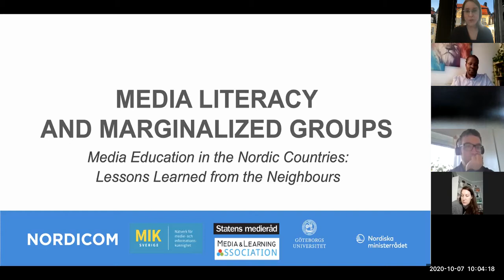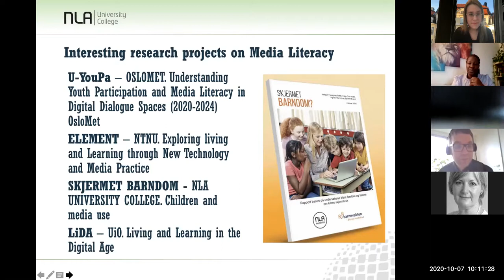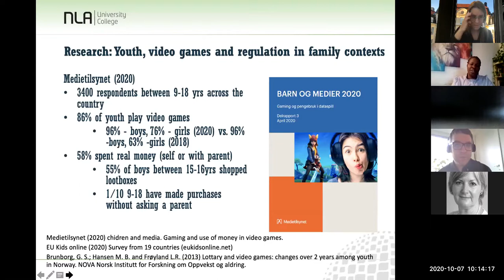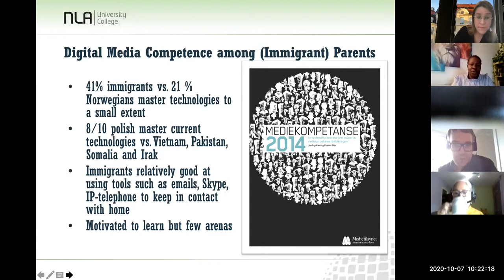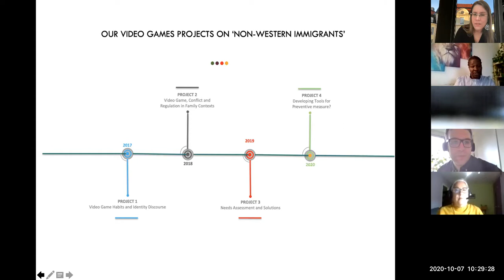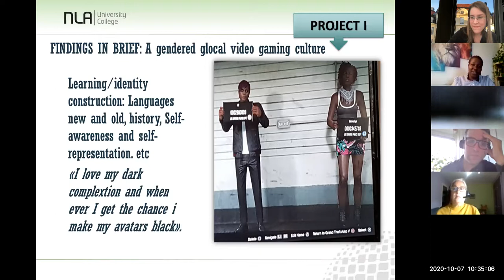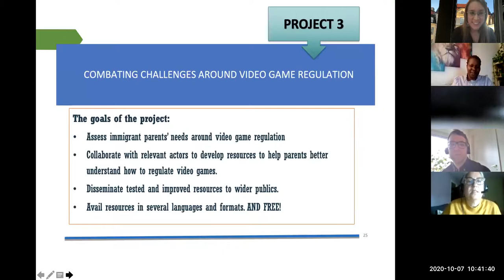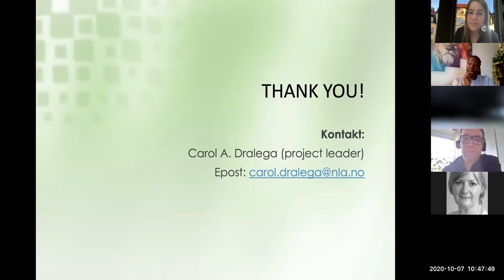Carol Azungi Dralega gives a webinar lecture "Media Education and Marginalized Groups".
Carol Azungi Dralega, Associate Professor at the NLA University College in Kristiansand, Norway, gives a webinar lecture "Media Education and Marginalized Groups". This was the third lecture in the webinar series "Media Education in the Nordic Countries: Lessons Learned from the Neighbours" organised by Nordicom, centre of Nordic Media Research at the University of Gothenburg, and the Swedish Media Council.